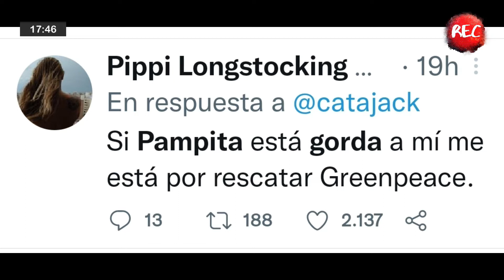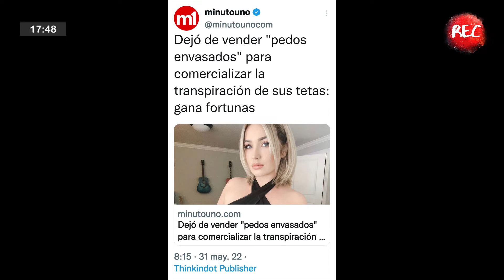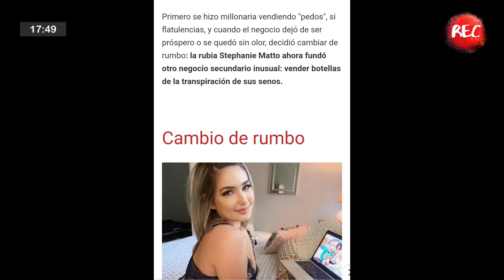La singular emprendedora norteamericana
En Recalculando, en la sección “Me lo contó un pajarito” de Mechy Terán, hablamos sobre la twittera que le dijo gorda a Pampita y sobre una señorita yanqui que vende olores y líquidos insólitos.